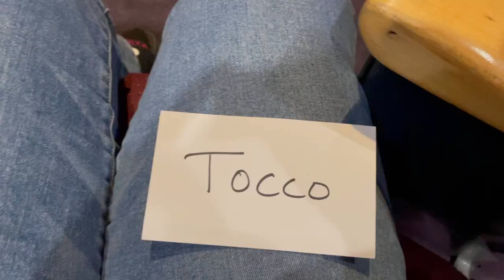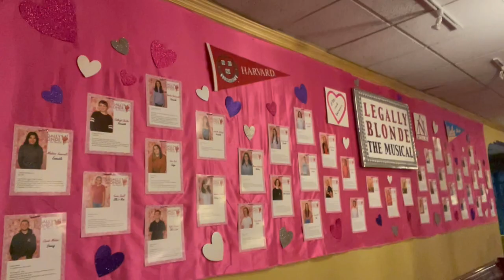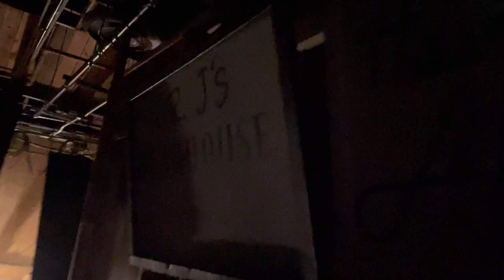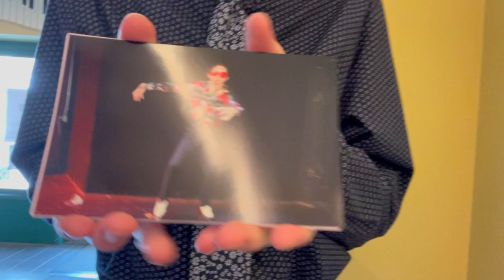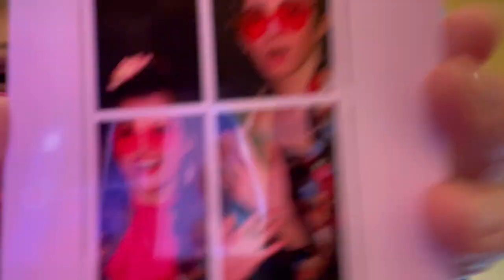Legally Blonde the Musical | Vlog | MacKenna Tocco